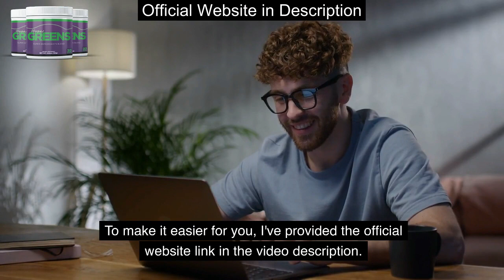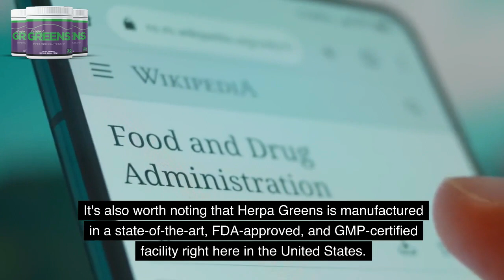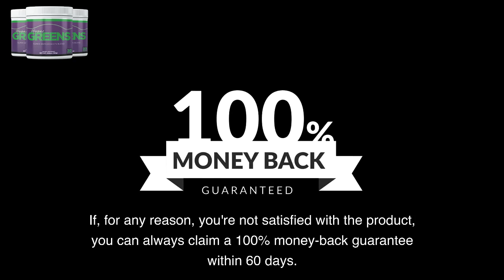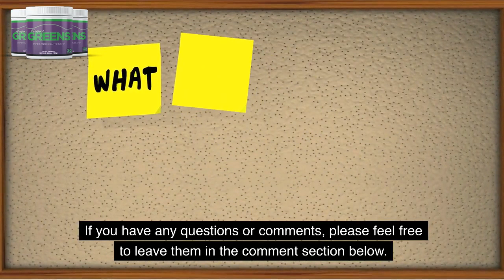HERPAGREENS (⚠️THE TRUTH!!⛔️) HerpaGreens Supplement - Herpa Greens Reviews - Herpagreens 2023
"HerpaGreens Review 2023 - The Ultimate Herpes Treatment Supplement"

Today, we're delving into a detailed review of HerpaGreens, a potent dietary supplement designed to address herpes simplex virus infections. Whether you're seeking a natural solution for herpes treatment or simply curious about what HerpaGreens has to offer, we've got you covered. Let's explore this breakthrough in herpes management.

📌 Understanding HerpaGreens: A Herpes Treatment Revelation
HerpaGreens is a dietary supplement that claims to combat the herpes simplex virus at its core through a scientifically approved formula. It's specifically engineered to tackle both HSV-1 and HSV-2 infections, with the goal of aiding the body in eliminating the herpes virus.

🔍 How HerpaGreens Takes on the Herpes Virus
This powerful supplement is crafted with a wealth of nutrient-rich ingredients, each aimed at unmasking the virus and enhancing your body's natural immune system. HerpaGreens empowers your immune system, uncovering the virus from its deepest hiding places. This allows you to confront and eliminate the herpes virus, offering a holistic solution to this common viral infection. It doesn't stop there; HerpaGreens also manages outbreaks and alleviates herpes symptoms.

🌿 Unveiling HerpaGreens' Ingredients
HerpaGreens is a herpes simplex virus solution that boasts high-quality ingredients in a scientifically approved formula. Some of the remarkable natural components include Curcumin, Quercetin, Resveratrol, and a variety of fruits, vegetables, and herbs, making it a comprehensive solution.

💪 Benefits of HerpaGreens
This powerful supplement comes with a multitude of benefits, from addressing the root cause of the herpes simplex virus to promoting healthy skin cells, supporting bone health, and strengthening the immune system. It also offers ocular benefits, enhances cognitive function, flushes out toxins, and aids in repairing damaged cells. Furthermore, it can boost energy levels, rev up your sex drive, help manage body fat, and maintain healthy blood sugar levels. The benefits don't end there; HerpaGreens enhances digestion and nutrient absorption, improves the body's anti-inflammatory response, promotes better blood flow, and even helps prevent cold sores.

🛒 Where to Get HerpaGreens
The manufacturer of HerpaGreens has not authorized the sale of this supplement on platforms like Amazon or other online sites. To ensure you're getting the genuine product at the best market price, make your purchase exclusively through the official website. The link below will take you to the official website where you can find the authentic product.